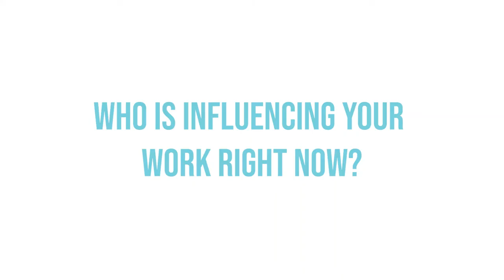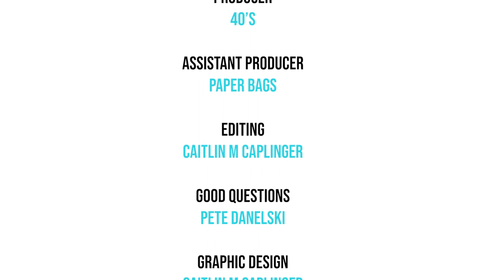Shaken, Not Stirred with JD Deardourff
Employing innovative rhythms and his signature blazing  palate, JD Deardourff creates bold, graphic, bittersweet compositions that riff on traditional genres of landscape, still-life, and portraiture.  His screenprints, murals, paintings, and collages draw their inspiration from the vocabulary of comic books: exaggeration, energy, movement, contour line, the interplay of sequential images, and, most importantly, artificial color. He combines these elements to form a world that is simultaneously optimistic and apocalyptic.

In 2012 Deardourff received a BFA with an emphasis in printmaking from the School of the Art Institute of Chicago, where he studied with Karl Wirsum, Gladys Nilsson, and Albert Oehlen. He has exhibited in Paris, Los Angeles, San Francisco, Chicago, Brooklyn, Philadelphia, Baltimore, and his native Washington DC. In addition to his personal work, JD has collaborated with commercial clients including Apple, The MLB, DC Comics, Hilton, Sam Adams, Burton Snowboards, Framebridge, Cava, Sweetgreen, Taylor Gourmet, Honeygrow, Misfit Juicery.